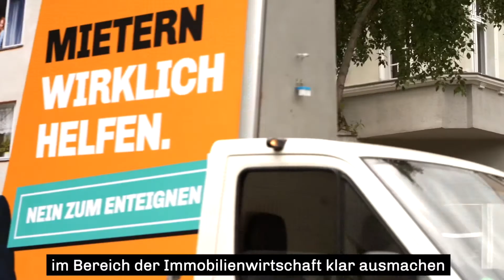Mietern wirklich helfen. NEIN zu Enteignungen!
Sie möchten, dass Wohnen in Berlin endlich wieder bezahlbar wird? Wir auch. Deshalb sagen wir NEIN zu Enteignungen! Kai Wegner und Stefan Evers stellten gestern unsere neue Plakatkampagne und unsere Lösungen vor, die Mietern wirklich helfen: